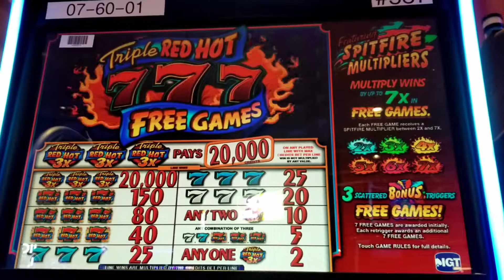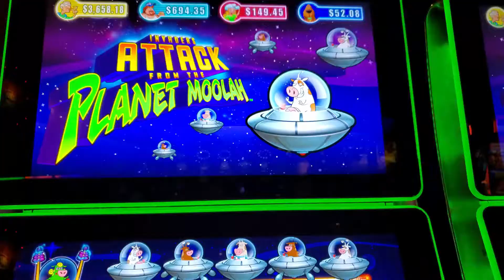Triple Red Hot 777 & Invaders Attack from the Planet Moolah